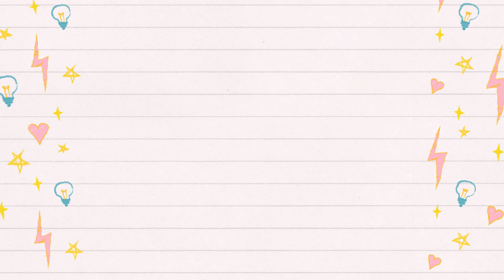Como ponerle brillo a tus listones || video 73 || moda 2020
Hola mis bellas ladys...
Dios me las bendiga, hoy quiero compartir con ustedes esta tecnica super facil y hermosa para aplicar a sus diseños, espero les sirva y les ayude a incrementar sus ventas...